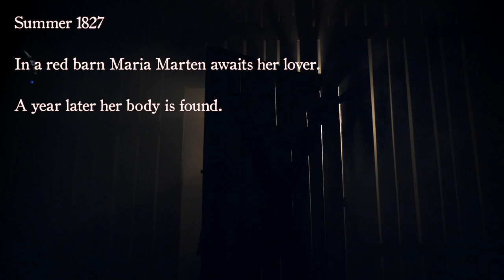The Ballad of Maria Marten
By Beth Flintoff, Directed by Hal Chambers
Tue 08 Mar 2022 - Sat 12 Mar 2022

‘One of the best theatre experiences of the year’ – East Anglian Daily Times

‘Flintoff restores dignity to Maria…unexpectedly joyous’ ★★★★ – The Guardian

‘A glorious piece of folk theatre… a beautifully honed, all-female ensemble’ ★★★★ – The Telegraph

A thrilling retelling of the story of Maria Marten and the Red Barn.

Audiences across the UK have been enthralled by Eastern Angles hit production The Ballad of Maria Marten and, now on it’s third UK tour, it is back by popular demand.

Summer, 1827. In a red barn Maria Marten awaits her lover. A year later her body is found under the floor of the barn in a grain sack, barely identifiable, and the manhunt begins. Maria’s story sent shock waves throughout the country.

The Red Barn Murder (as it became known) was national news, inspiring writers and filmmakers down the ages. The sort of gruesome tale that had all the hallmarks of a classic crime drama – a missing body, a country location, a disreputable squire and a village stuck in its age-old traditions. But in all this hysteria Maria’s own story gets lost.

Until now.

Hal Chambers and Beth Flintoff’s spine-tingling retelling rediscovers her story, bringing it back to vivid, urgent life.

Told through the eyes of Maria and the women who loved her, this beautifully staged production brings the power of movement, music and storytelling together for a heart stopping evening of theatrical magic.